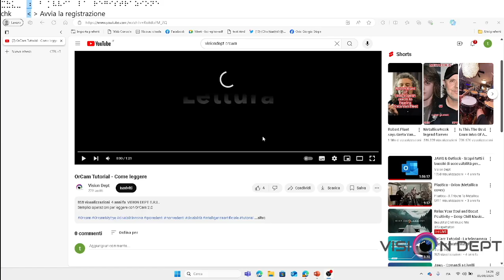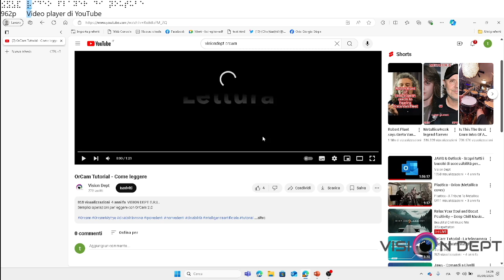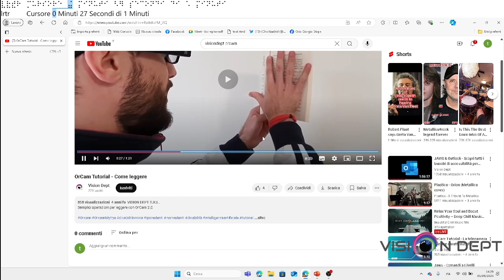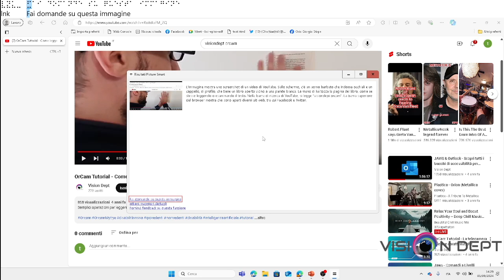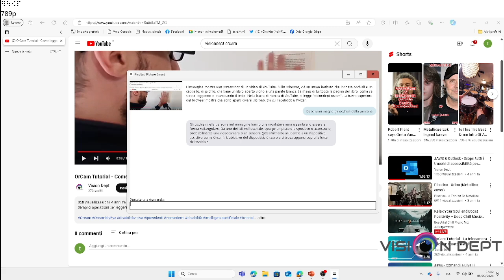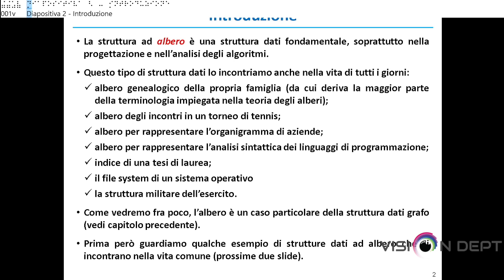Picture Smart - Youtube & Powerpoint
In questo video, esploreremo come utilizzare la funzione PictureSmart di JAWS per ottenere descrizioni dettagliate di immagini presenti in video di YouTube o slide in PowerPoint. PictureSmart è uno strumento potente che permette di accedere a informazioni visive in modo semplice e immediato, migliorando l'accessibilità dei contenuti multimediali.

Ti guideremo passo passo attraverso il processo di attivazione e utilizzo di PictureSmart, mostrandoti come ottenere descrizioni accurate e contestualizzate delle immagini. Imparerai come questa funzione può arricchire la tua esperienza visiva e aiutarti a comprendere meglio il materiale presentato.

Questo tutorial è pensato per utenti di ogni livello, dai principianti a chi ha già esperienza con JAWS. Unisciti a noi per scoprire come sfruttare al meglio la funzione PictureSmart e rendere i contenuti visivi più accessibili e comprensibili!